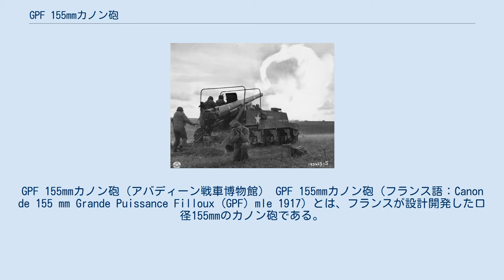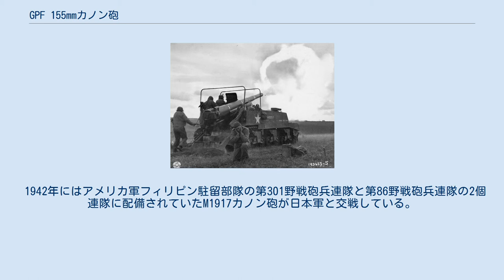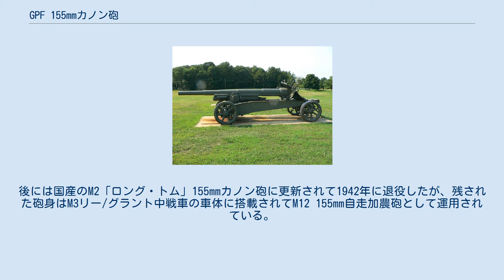GPF 155mmカノン砲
GPF 155mmカノン砲（アバディーン戦車博物館） GPF 155mmカノン砲（フランス語：Canon de 155 mm Grande Puissance Filloux (GPF) mle 1917）とは、フランスが設計開発した口径155mmのカノン砲である。
第一次世界大戦から第二次世界大戦にかけて用いられた。
 横から見たGPF 155mmカノン砲 第一次世界大戦において、フランス軍はドイツ軍の構築した塹壕を遠距離からの砲撃で破壊するためにこの砲を設計した。
 開脚式砲架を備えているのも特徴で、水平射角が従来の火砲よりもかなり広がっている。
牽引時には砲身を後座状態で固定し、左右旋回時に邪魔にならないように配慮されている。
アメリカ軍も第一次世界大戦参戦時にM1917 155mmカノン砲としてこの砲を制式採用し、陸軍と海兵隊に配備された。
 沿岸砲として利用された15.5 cm K 418(f)（大西洋の壁） 第二次世界大戦においてもナチス・ドイツ軍を迎え撃つのに使用された（ナチス・ドイツのフランス侵攻）。
フランス敗北後、残存砲はドイツ軍に接収されて15.5 cm K 418(f) の制式名称を与えられ、重砲大隊に配備するとともに大西洋の壁に配備されて連合軍の上陸部隊を迎え撃った。
 1942年にはアメリカ軍フィリピン駐留部隊の第301野戦砲兵連隊と第86野戦砲兵連隊の2個連隊に配備されていたM1917カノン砲が日本軍と交戦している。
後には国産のM2「ロング・トム」155mmカノン砲に更新されて1942年に退役したが、残された砲身はM3リー/グラント中戦車の車体に搭載されてM12 155mm自走加農砲として運用されている。
 M12自走砲